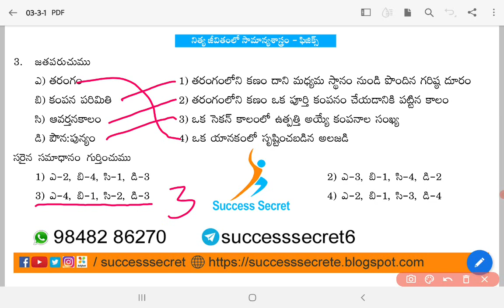ఫిజిక్స్ (నిత్య జీవితంలో సామాన్యశాస్త్రం) -03 (Level-2) II success secret II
General Science: Achievements in Science & Technology